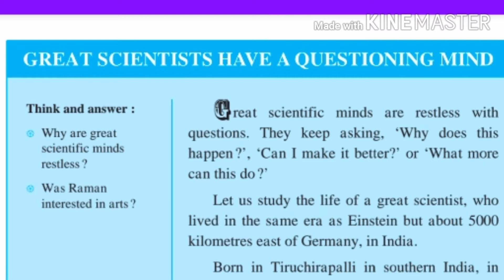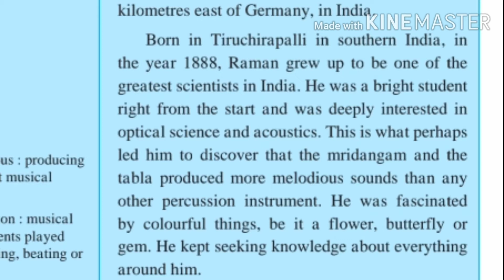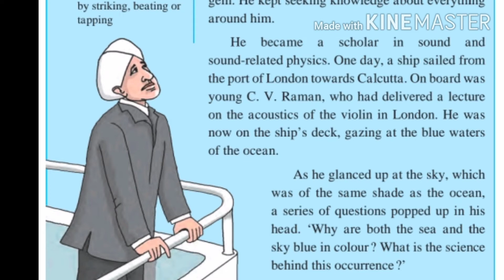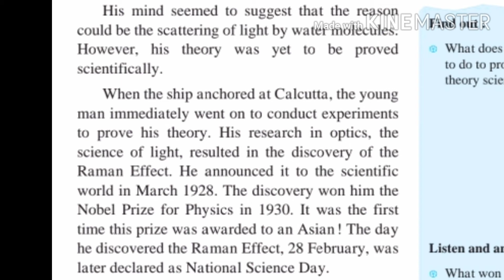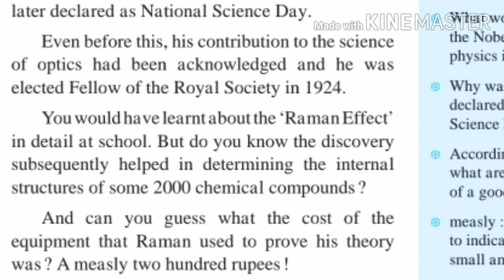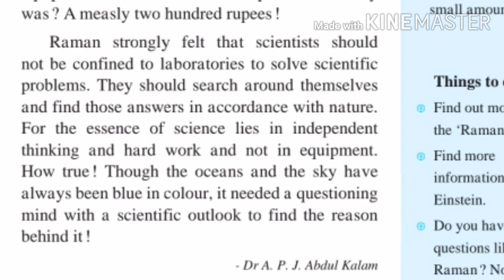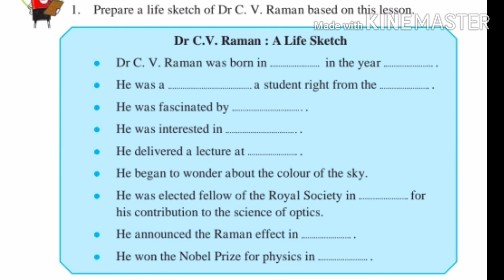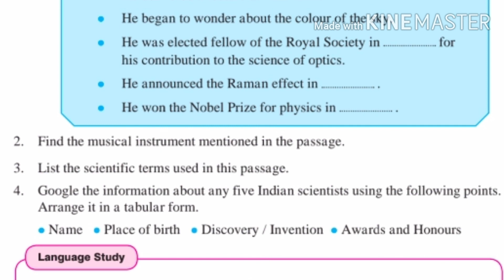7th standard English Great Scientist have a Questioning mind